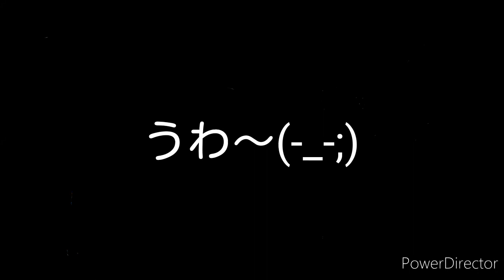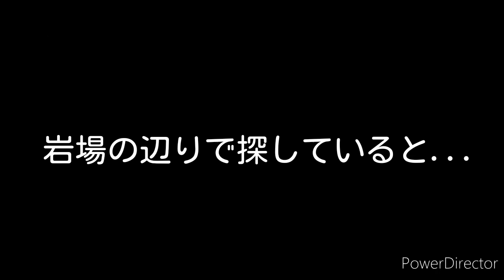ガサガサ採集!!(少しブレますご了承ください!!)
ぶれますが、ご了承ください!!